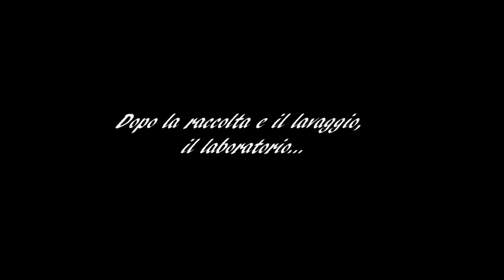ECHINACEA ANGUSTIFOLIA - ITA MUNERATI - DALLA COLTIVAZIONE ALLA TRASFORMAZIONE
Presentazione del video alla giornata sudio sulle piante officinali ed aromatiche del 18/01/2019, presso l'accademia dei concordi di Rovigo. Un ringraziamento adi docenti PROFF. VIARO, MAGOSSO e  SALTARIN per il lavoro profuo, la classel 5°D ITA MUNERATI a.s. 2018/2019, per il lavoro svolto, le PROFF.RIZZATO E TIBALDO per la collaborazione offerta.